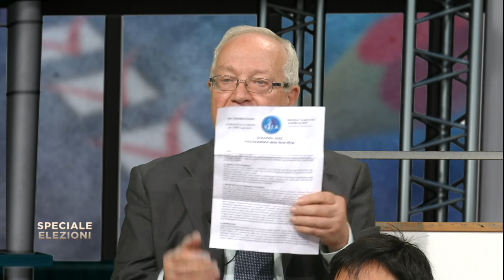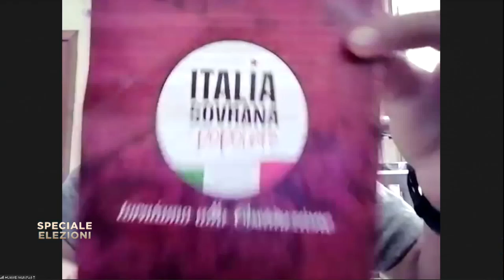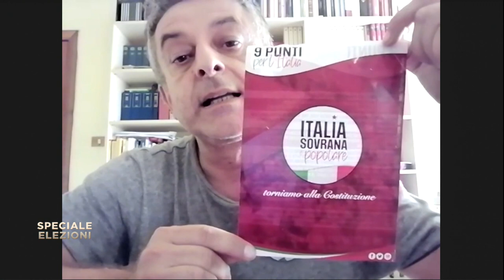Speciale Elezioni del 16/09/2022